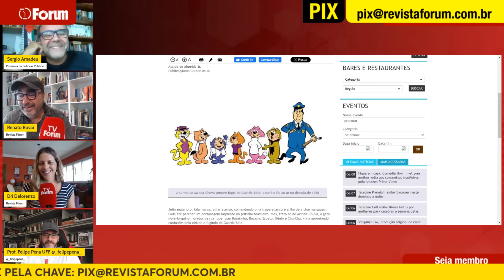Sergio Amadeu explica suposta espionagem ilegal na Abin na gestão Bolsonaro e Ramagem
00:00:00 - Bolsonaro instaurou a Gestapo no Brasil